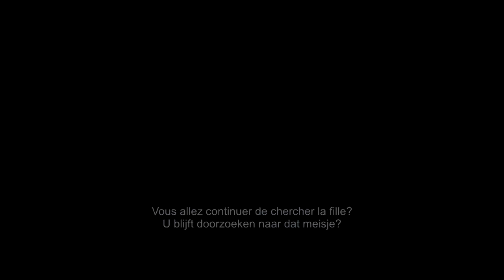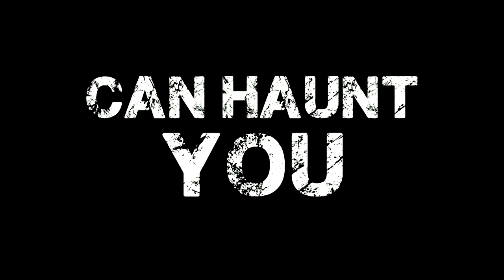Bad Samaritan - Official Trailer (NL/FR subtitles)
BAD SAMARITAN
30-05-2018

De getalenteerde fotograaf Sean Falco rommelt wat aan in zijn leven. Hij runt samen met een vriend een ietwat lugubere parkeerservice, waarbij ze regelmatig hun klanten bestelen. Wanneer Cale Innman - een arrogante zak met een Maserati – bij hen binnenkomt, besluit Sean zijn gegevens te achterhalen en bij hem in te breken. Cale blijkt thuis een vrouw gevangen te houden, en wanneer hij ontdekt dat zijn geheim niet langer veilig is brengt hij haar onder in een bos. Sean is inmiddels vastbesloten de vrouw te bevrijden en is blind voor alle gevolgen. Cale maakt het zijn missie om het leven van Sean voorgoed te ruïneren. Wanneer Sean eindelijk gehoord wordt door de FBI begint een klopjacht op de moordlustige en harteloze Cale, met de hoop dat de vrouw ooit levend terug wordt gevonden...

Deux employés d'une station essence utilisent leur entreprise comme facade pour camoufler leurs cambriolages. Un jour, ils s'en prennent à la mauvaise maison...

CAST
David Tennant, Kerry Condon, Jacqueline Byers, Robert Sheehan